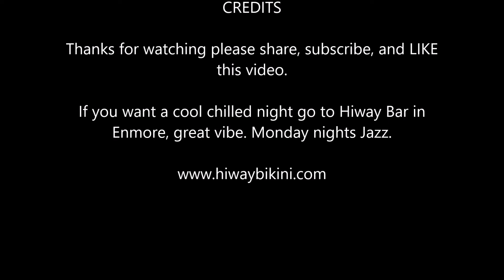Hiway Bar Monday Night Jazz Enmore - For a cool chilled night with a great vibe.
Hiway Bar Monday Night Jazz Enmore

If you want a cool chilled night go to Hiway Bar in Enmore, great vibe. Monday nights Jazz.

Bars inner west Jazz Enmore Monday night #"Sittin In" w Paul Derricott Coast w Paul Derricott

156  Enmore Rd Enmore NSW